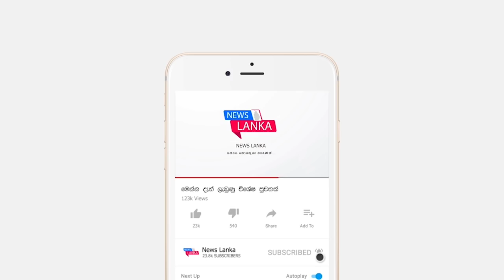BREAKING NEWS | අජිත් රෝහණ මහතා මේ දැන් මුලු ලංකාවටම නිකුත් කල හදිසි නිවේදනය මෙන්න